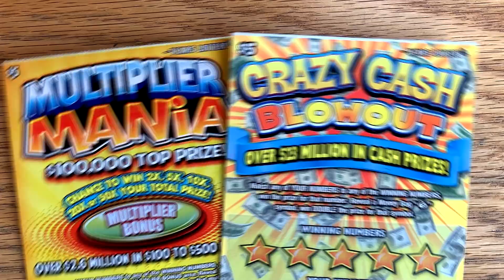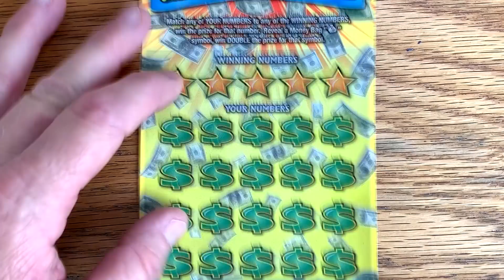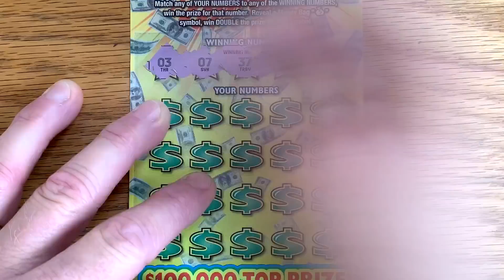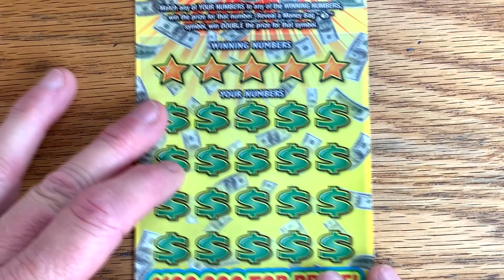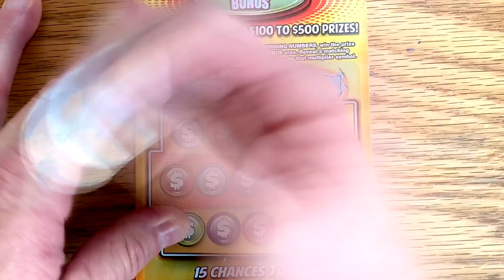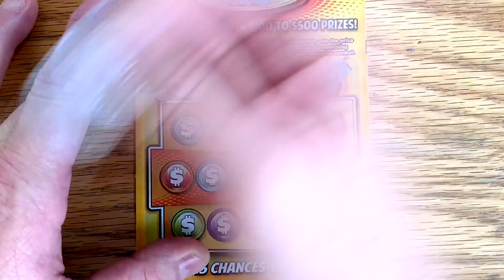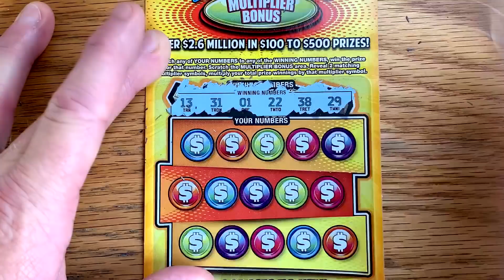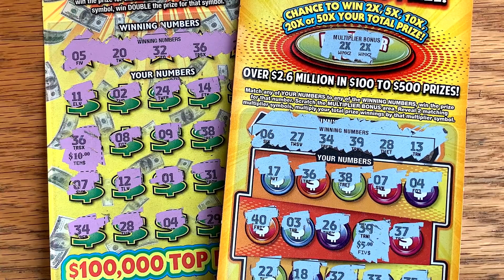3X Crazy Cash Blowout + 3X Multiplier Mania ✦ TC vs FTS MM3 #18